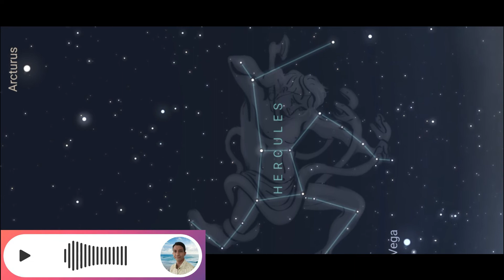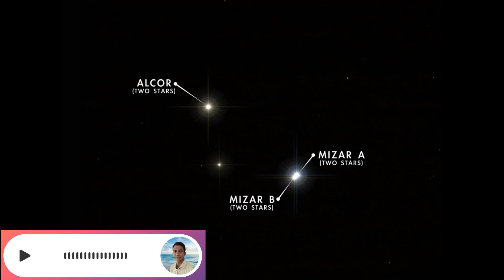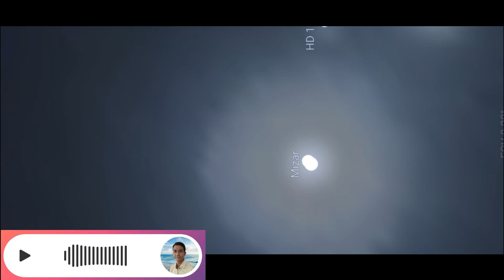नासा ने सप्तर्षी तारामंडल में खोजा कुछ अकल्पनीय NASA Discovered strange in Saptarishi Constellation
नासा ने सप्तर्षी तारामंडल में खोजा कुछ अकल्पनीय और अनोखा नज़ारा NASA Discovered strange in Ursa major Big Dipper Constellation Saptarishi Constellation

नासा ने सप्तर्षी तारामंडल में खोजा कुछ अकल्पनीय NASA Discovered strange in Ursa major Constellation

इस वीडियो को पूरा देखने के बाद आपका सप्तर्षी त्रमंडल और हमारे यूनिवर्स के बारे में नजरिया बदल जायेगा आप सात तारे वाले इस तारामंडल का रिसेंटली दिस्कोवेरेड रहस्य जान जायेंगे ...
दोस्तों अगर आप रात के आसमान में सुन्दर और शांत चमकते हुए तारे और प्लानेट्स  देखना पसंद करते हैं तो आपने अपने जीवन में सप्तर्षि तारामंडल को ज़रूर देखा होगा अगर नहीं भी देखा हो तो इसके बारे में बचपन में अपनी विज्ञान की टेक्स्ट बुक में ज़रूर पढ़ा होगा ..
यह आकाश में चमकीले सात तारों से मिलकर बना एक तारा समूह है, जिसकी आकृति एक बड़े चम्मच की तरह होती है, सात तारो का यह समूह asterism, Ursa Major तारामंडल का हिस्सा है. सप्तर्षि तारामंडल की खासियत यह है कि इसके सात तारे काफी चमकदार होते हैं इसीलिए इसे आसानी से देखा जा सकता है, यही कारण है कि यह सबसे प्रसिद्ध तारामंडल है,
लेकिन अब नासा के वैज्ञानिकों ने ब्रह्माण्ड की गहराइयों में दूर तक देख सकने वाले अपने स्पेस तेलेस्कोपेस से इस तारामंडल के अन्दर कुछ एसा देखा है जिसकी कल्पना न तो कसी बुक में या किसी स फ मूवी में भी नहीं की गई थी ... हमारा यूनिवर्स इतना अनोखा है इसे हम जितना जानते जानते जा रहे हैं हमारा आश्चर्य उतना ही बढ़ता जा रहा है
आइये जानते हैं इस अकल्पनीय खोज के बारे में, आज की स टी वीडियो में ...
Main
दोस्तों सप्तर्षि तारामंडल के बारे में नासा की इस एक्स्सितिंग रोमांचक खोज के बारे में जानने से पहले आइल्ये  जल्दी से समझ लेते हैं की तारामंडल क्या होता है तारा समूह क्या होता है और सप्तर्षि तारामंडल क्या हो और कब हम इसे आसानी से apni ankhon आसमान में देख सकते हैं..

सप्त्रिशी तारा समूह
इसका अंग्रेजी नाम ग्रेट बियर या बड़ा भालू है, यह तारामंडल आकाश में बड़े भालू की सी आकृति बनाता है इसीलिए प्राचीन सभ्यताओं में इसे यह नाम दिया गया.

Sub दोस्तों यू तुबे पर बहुत कम इसे चानेल्स है जो विज्ञानं की क्वालिटी विडिओ बनाते हैं, इसलिए अगर आप चाहते हैं की हम आपके ल्लिये साइंस की कूल वीडियोस बनाते रहे तो प्लीज स टी चैनल को सब्सक्राइब कर लीजिये .. वीडियो अच्छी लगे तो इसे अपने दोस्तों के साथ शेयर ज़रूर करें .

एस्ट्रोनॉमी के इंटरेस्टिंग वीडियोस :-